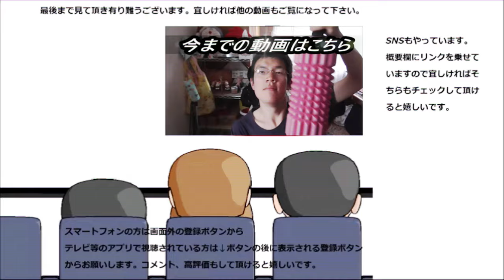コストコのポップコーン食べてみた。程良く弾けて気分も上がる～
コストコのポップコーンを食べてみました。コストコ商品初めて！！どんな味なのかな？楽しみ～！！
贈り物は此方まで↓
〒153-0042